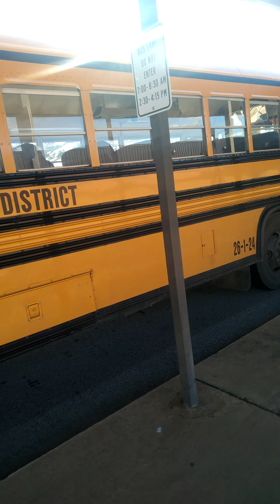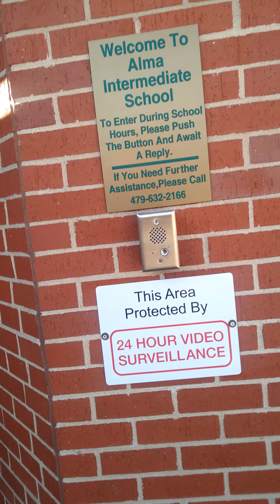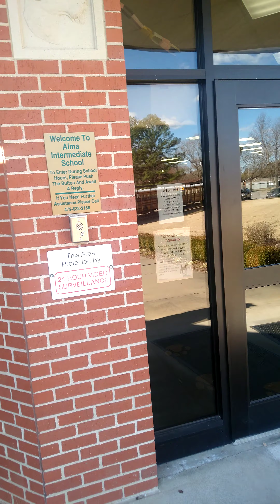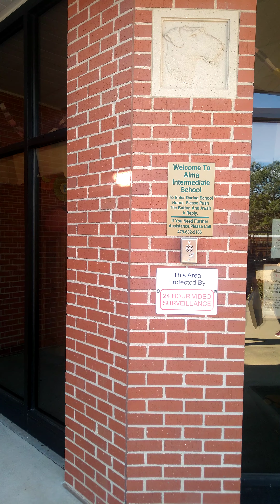Alma, ar. police department officer Bo kimmons badge 71: dedication to the safety of our children.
by law those back doors on school buses are to be able to be opened and as you see in the video can't be opened I forgot men think they know more than God.